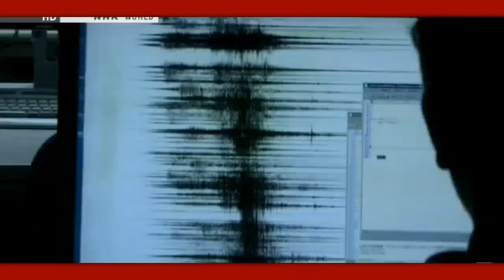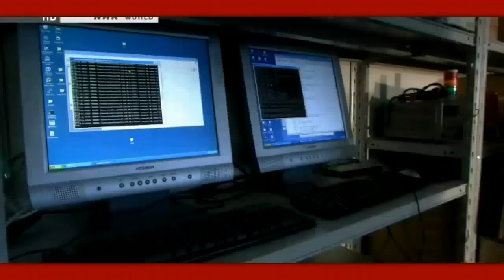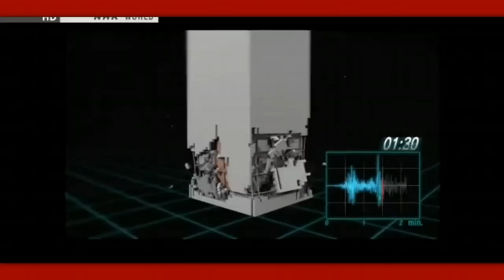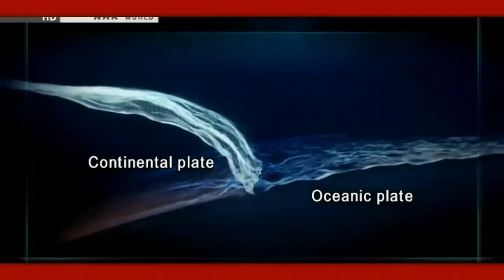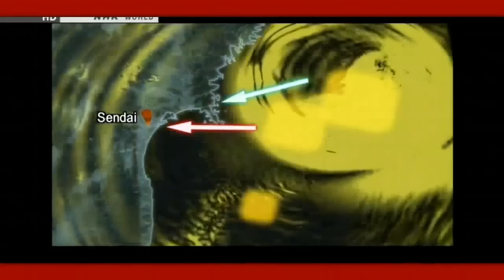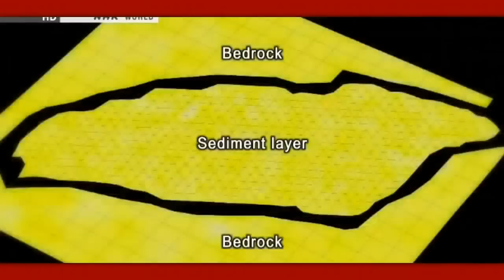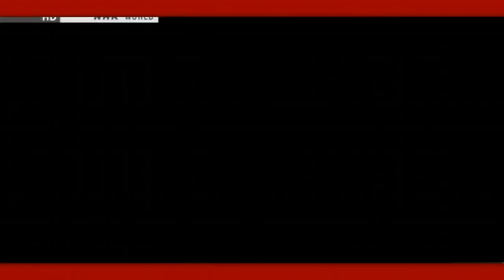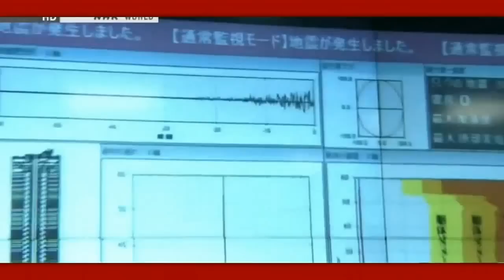Megaquake 10.0 Documentary - Episode 2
This was the continuation of "Megaquake 10.0 Documentary - Episode 1" which scientists, with the help of it's equipment, are eager to learn where will be the next megaquake will occur.